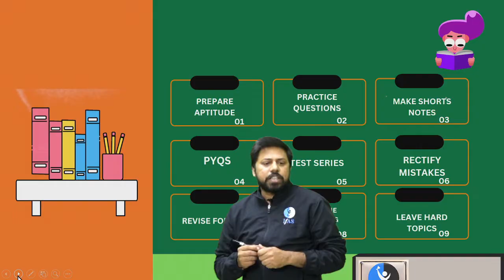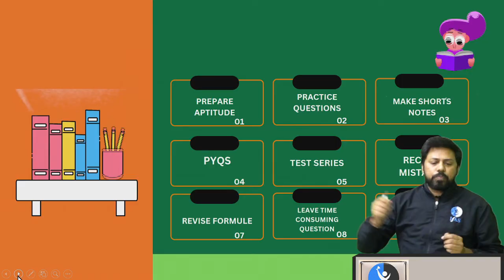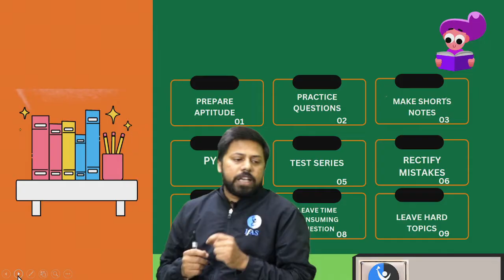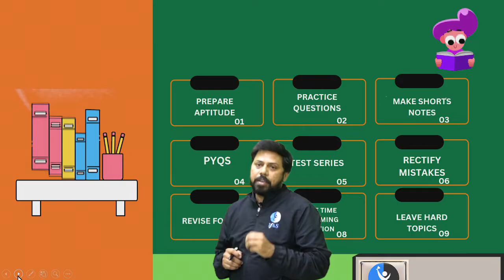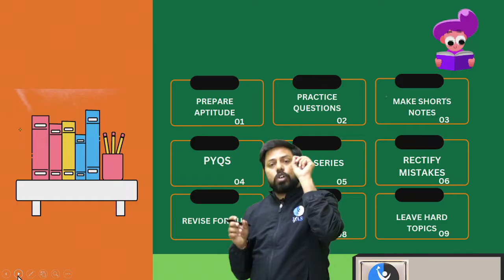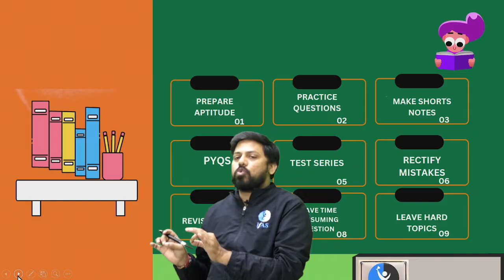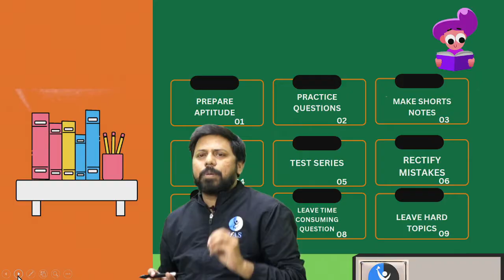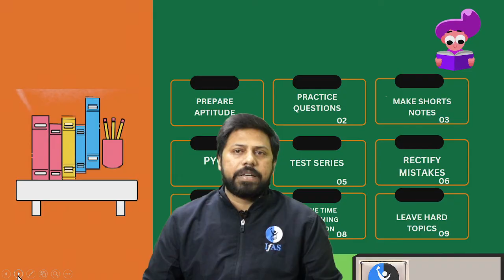अब होगा 100 % CSIR NET Exam Crack | तैयारी जीत की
You can enroll to IFAS Subscription and get the following benefits: 👇
👉🏻IFAS CSIR UGC NET & GATE Result👈🏻:
ifas physics
ifas physical science